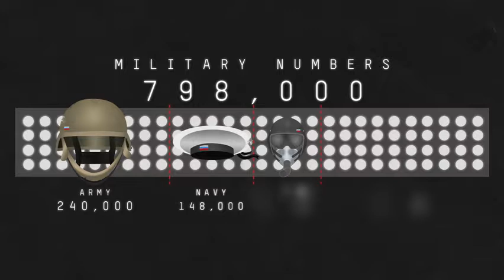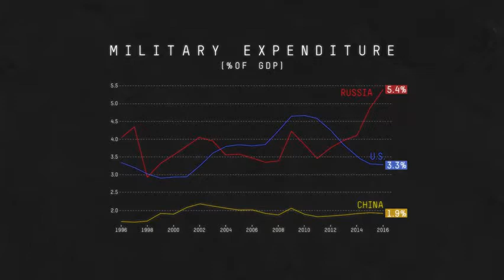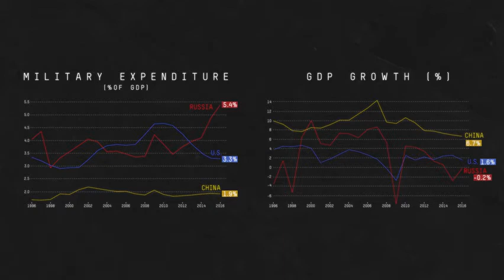Russia appears to be taking Georgia's land slowly but surely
Russia has been slowly taking land from neighboring Georgia for years, and Moscow appears to have done it again in early July, moving its borders about 2,300 feet into the former satellite state, according to Yahoo News UK.

On July 3, Russia troops simply picked up a border sign and moved it farther into Georgian territory, Yahoo reported.

Georgia's security agency said the land grab was "illegal," according to The Independent.

"This is a continuation of the illegal process of the so-called borderization, which not only violates the fundamental rights of local residents but directly damages the security situation," the Georgian security agency said in a statement.
Russia invaded Georgia in 2008 and shortly thereafter recognized two parts of Georgia, South Ossetia and Abkhazia, as independent states. But most of the world still views these territories as part of Georgia.

Russia started using these "borderization" tactics in June 2008 when it set up a "military demarcation line" between Abkhazia and Georgia. The latest move came just days before a meeting between President Donald Trump and Russian President Vladimir Putin at the G20 summit in Germany.
Borderization, also known as "creeping," usually involves Russian troops setting up barbed-wire fences, signs, or other obstacles to occupy Georgian land in small enough increments that Georgia and the West do nothing more than verbally condemn the action.

The ongoing expansion appears to have intimidated Georgia, which "apparently bought into Moscow's logic that Georgia would be blamed for "provocation and escalation," Vladimir Socor, an analyst for the Jamestown Foundation, wrote in 2013.

Over the last nine years, these creeping tactics have split up villages and farms, as did the move in early July, which the Georgian government said affected local farmers.

A spokeswoman for Georgian embassy in Washington told Business Insider it's too difficult to estimate how much land Russia has seized since 2008 but that Moscow's main goal in such seizures is to stymie Georgia's efforts to join the EU and NATO.

Countries seeking to join NATO cannot have any outstanding territorial disputes.

Follow Hot News :
♫ Google Plus :